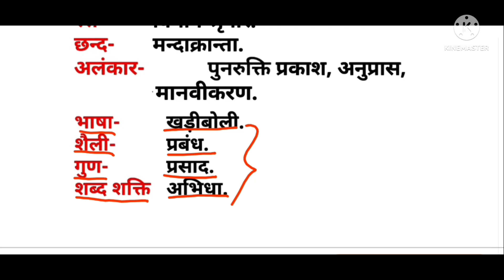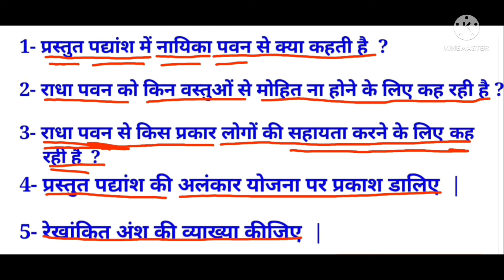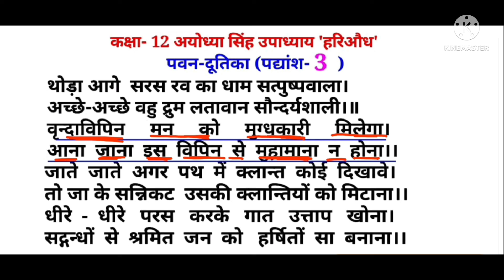थोड़ा आगे सरस रव का धाम मिलेगा पद्यांश की व्याख्या THODHA AAGE SARAS RAV KA PADYANSH KI VYAKHYA